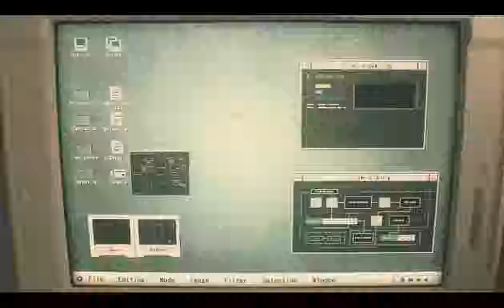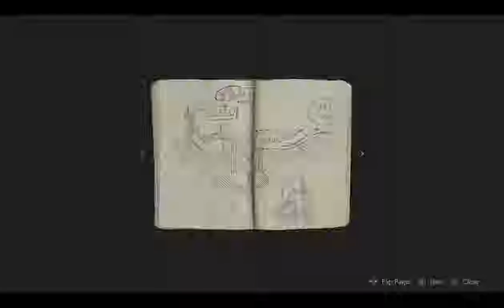Resident Evil 2 walkthrough-Claire pt1 police station(no commentary)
I finished it with Leon and thought of recording the whole game without commentary for the horror factor and as a guide of each character and how to beat the whole game.